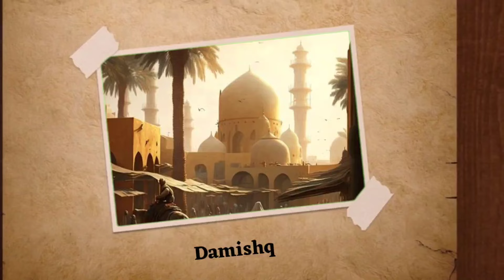Epi 3 || Battle Of Ain Zaloot || ऐन जालूत की जंग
Sultan Ruknuddin Baibras Struggle Story || सुल्तान रुकनुद्दीन बैबरस की कहानी || Baibras vs Mangols,

Sultan Mehmood Ghaznavi Aur 4 Choron Ka Waqia, sultan mehmood ghaznavi story, sultan mehmood ghaznavi, real story of sultan mehmood ghaznavi, stories in urdu,